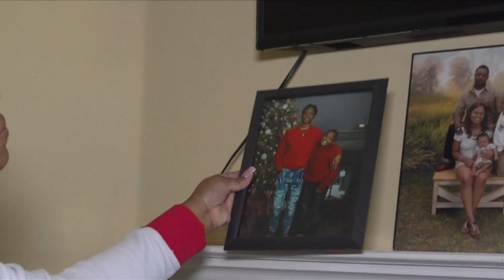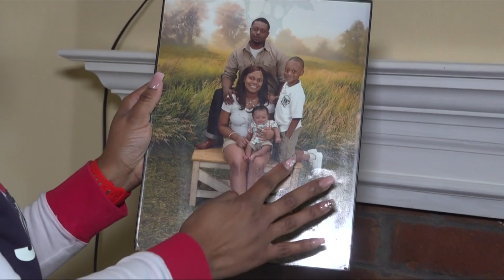Mother of 16-year-old killed in shooting speaks out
Jessica Kizer, the mother of a 16-year-old boy shot and killed while hanging out with friends is sharing her son's story.